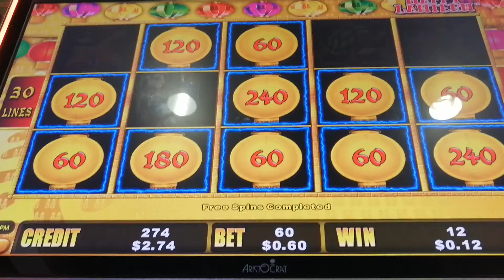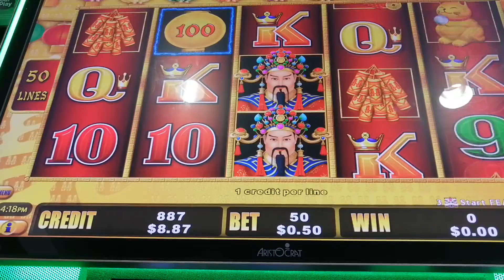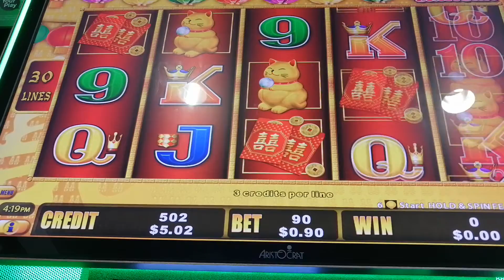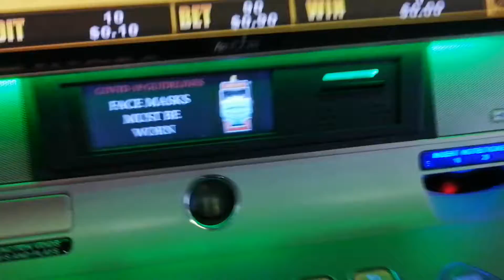happy days part 1